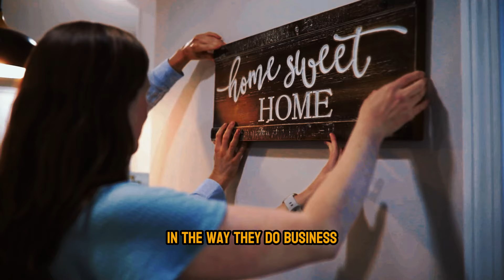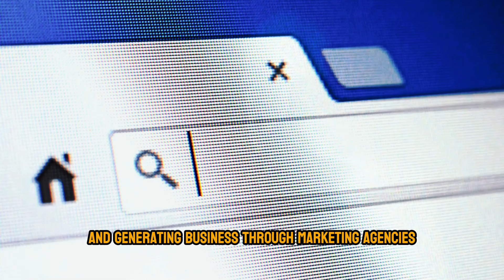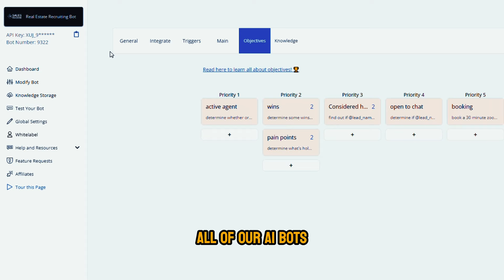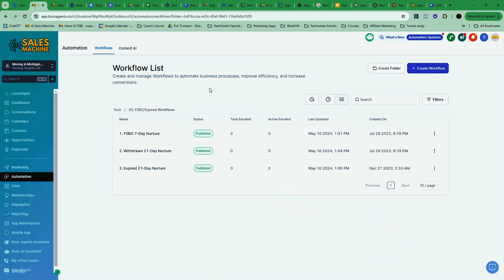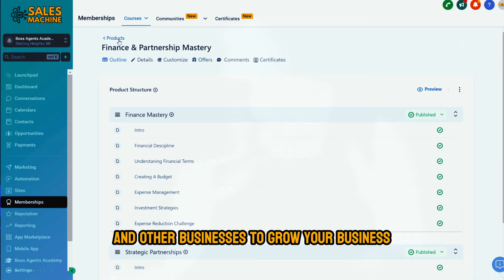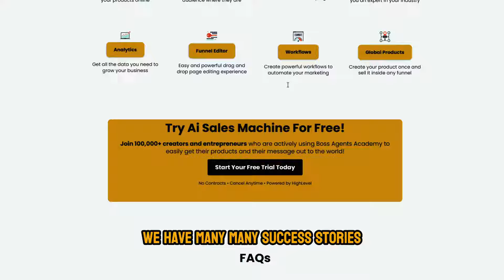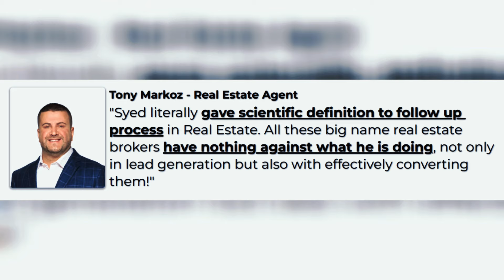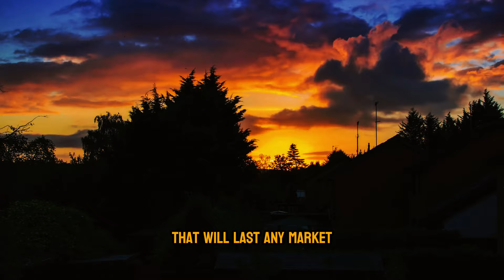How To Attract More Buyers & Sellers Using AI As A Realtor in 2024 | New Real Estate Agent Training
3 Simple Steps to Attract & Convert Strangers into Qualified Clients For Realtors in 2024!

Without cold prospecting, posting content, or burning your money on expensive leads.

If you are a real estate agent, broker or team leaders looking to build a consistent business pipeline, this is for you!

🔔 Generate & converts leads into appointments with AI Sales Funnels!

Syed Mohsin is the founder and CEO of Boss Agents Academy, nicknamed the “Success Broker”, he's generated over 50 Million in sales before turning 30 years old.

Associate broker & team leader at world's fastest growing brokerage, Starting from scratch in 2014, Syed made his first million in GCI in just 3 short years. Over 150,000+ leads and clients have joined our business database

Syed has one of the best track records in this industry and has created 5+ 7-Figures Brokerage and 100's of 6-Figures Agents.